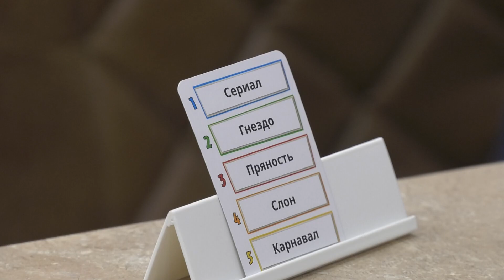Игрофестиваль "Настольный Абакан" состоялся в ГЦК "Победа" - Абакан 24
В минувшую субботу в Абаканском городском центре культуры "Победа" впервые состоялся игрофестиваль "Настольный Абакан", который собрал в фойе центра единомышленников- любителей настольных игр. Организаторами мероприятия выступил творческий коллектив "Победы" и команда BOARD GAMES. С 13 часов и до позднего вечера все желающие открывали для себя огромный мир настольных игр. Подробнее расскажет Ксения Рехлова.